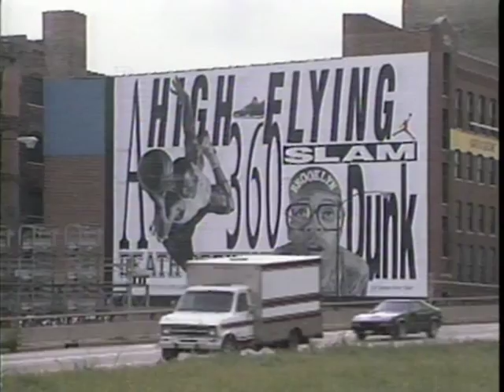More Than A Game: Basketball for Chicago Locals, 1990s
"More Than A Game." An excerpt from a documentary about the role of basketball in the lives of African American men in Chicago. By Joel Cohen and Joe Angio.